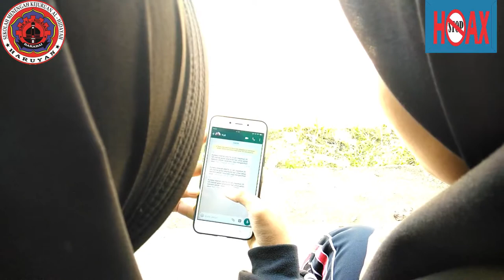Noorhidayanti "Mencegah Hoaks" (Cegah Hoax Dilingkungan Sekolah) UKK 2019